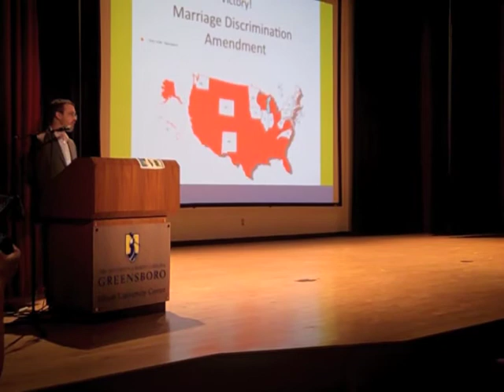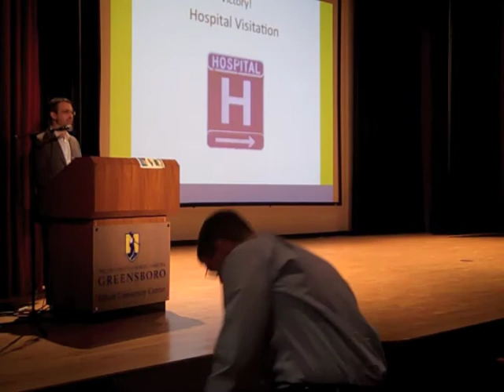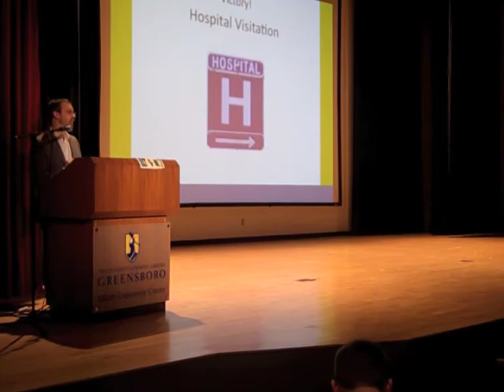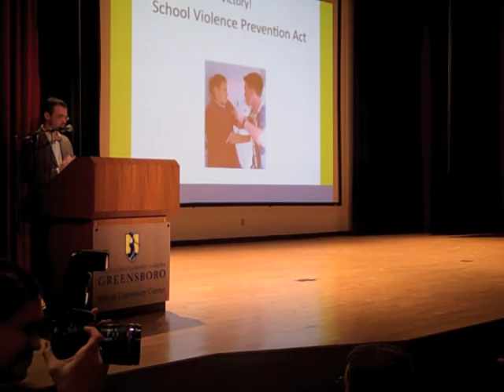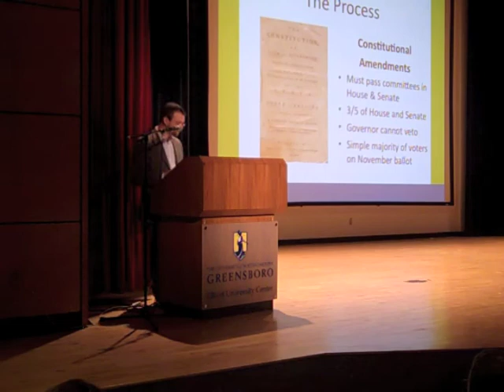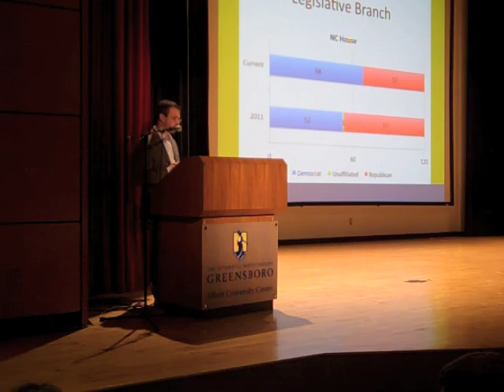State of Equality - Equality NC Conference - 2010 (Part 1 of 5)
Executive Director of Equality NC Ian Palmquist presents the State of Equality for LGBT people in North Carolina at the 2010 Equality Conference.